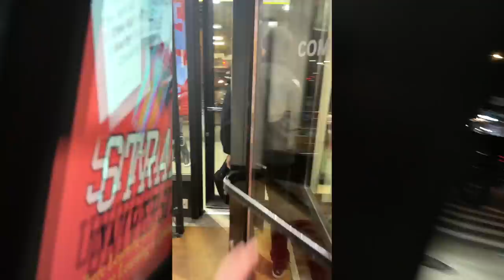Asking For Inappropriate Books at Bookstore!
In this video I found REAL names of books, and asked bookstores if they had them in stock! Hope you enjoy!